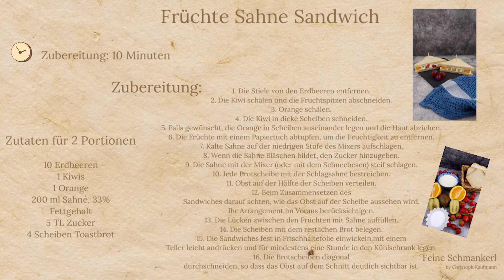Früchte Sahne Sandwich (Feine Schmankerl) new uploaded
Hier zeige ich dir eine kleine Video Anleitung wie man ein Früchte Sahne Sandwich zubereitet mit Rezept am Schluss zum ab fotografieren oder du speicherst das Video einfach und hast immer Zugriff drauf

Grüße Christoph Kaufmann

Video: Christoph Kaufmann
Foto: Christoph Kaufmann

Ich freu mich über ein Abo ❤️